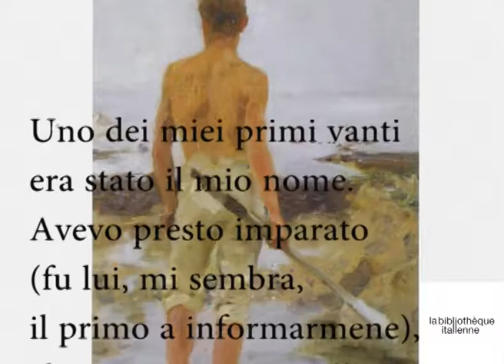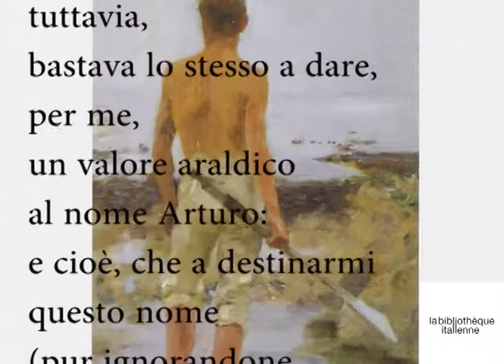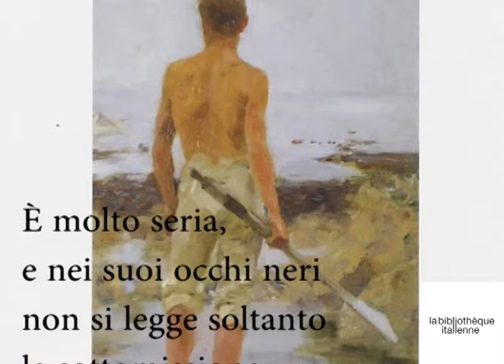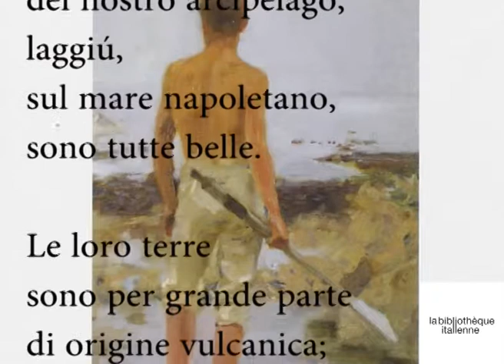L'isola di Arturo, de Elsa Morante